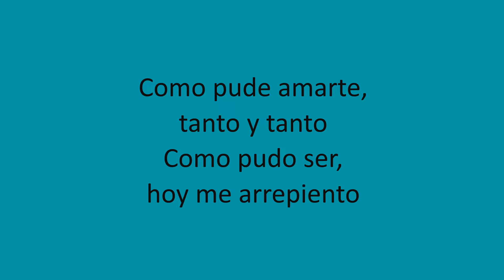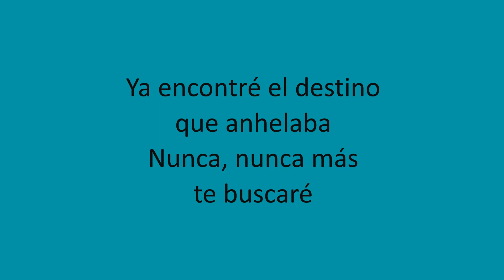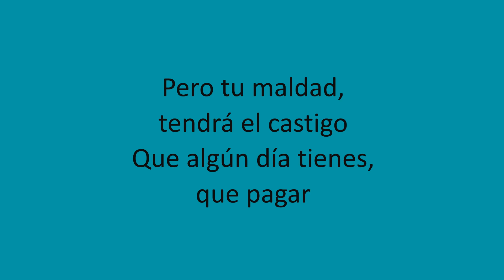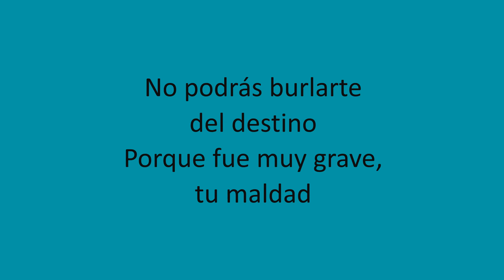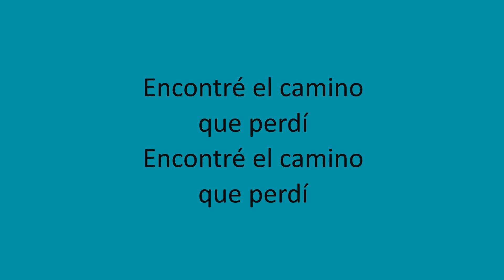Eva Ayllon - El camino que perdi (Letra/Lyrics)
Eva Ayllon - El camino que perdi (Lyric video)
Música Criolla Peruana
Para que se la dediques a esa persona especial
Lyrics Video = Video con letras de canciones
Este Lyric video no monetiza, no es lucrativo.
Material creado con fines educativos y de entretenimiento.
Dia de la Independencia del Perú
Dia de la Canción Criolla